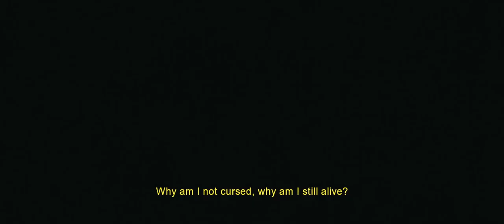SOOYII (Creatures) Movie Trailer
SOOYII is a historical feature drama about the smallpox pandemic among the Pikuni (Blackfeet) nation in North America.
The film was made entirely on the Blackfeet Reservation in Montana with a 100% Native American cast and over 50% of the local crew.